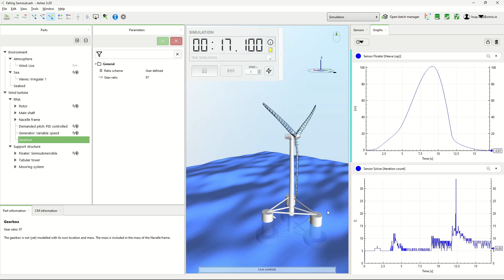Falling floating wind turbine semisubmersible - with Ashes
Just a quick video we made about the NREL 5-MW wind turbine mounted on the OC4 semisubmersible falling from 100 m high.

This is not only fun to watch, it also shows us that the structural solver is very robust as it can handle large deformations and velocities.